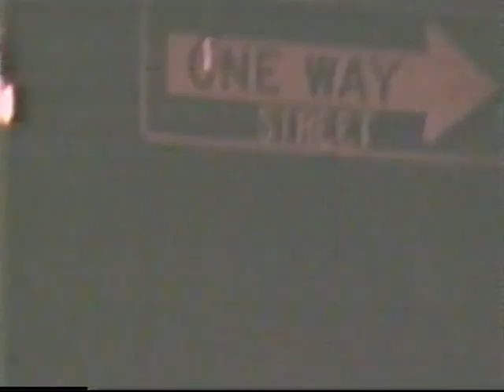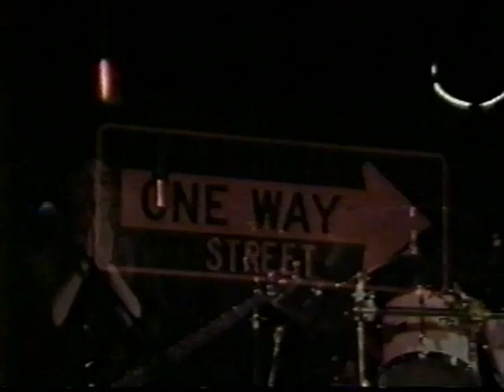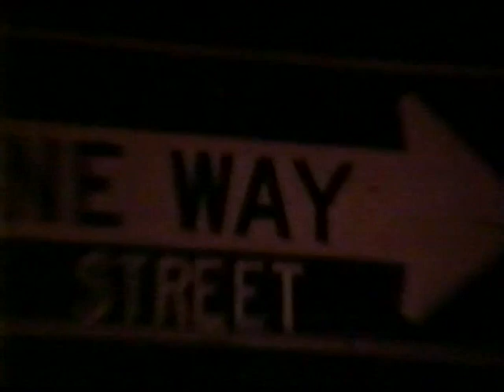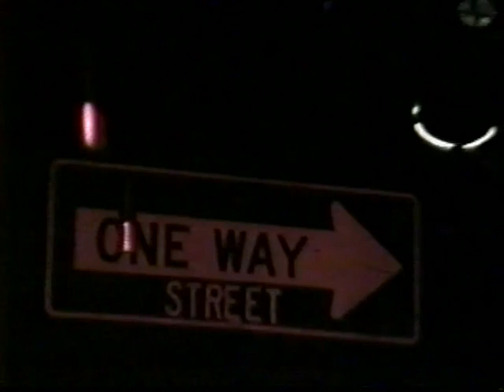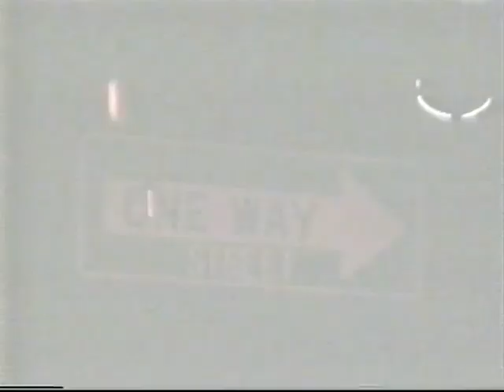OWS Feb5 1993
One Way Street - The Warehouse Pub - February 5,  1993